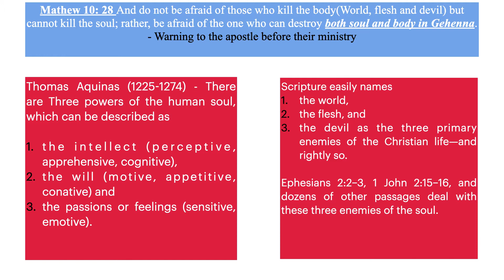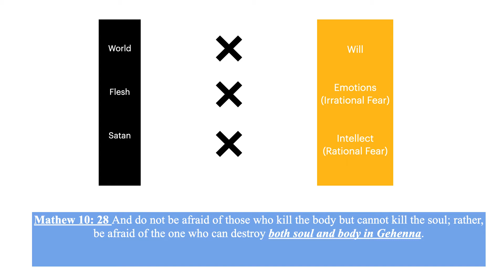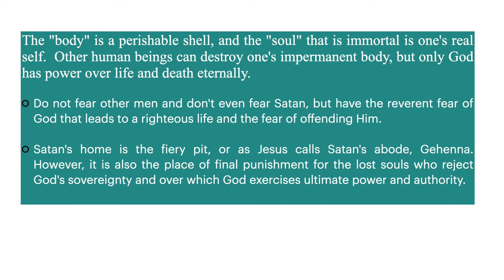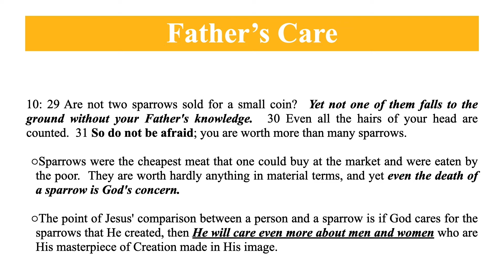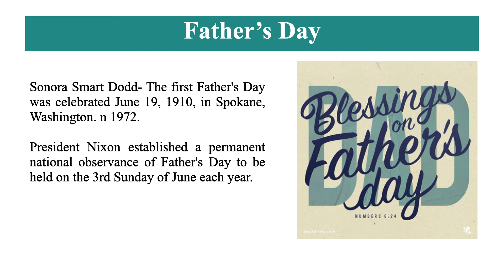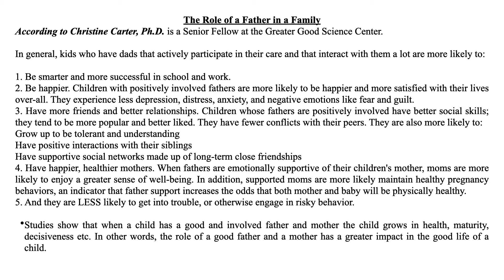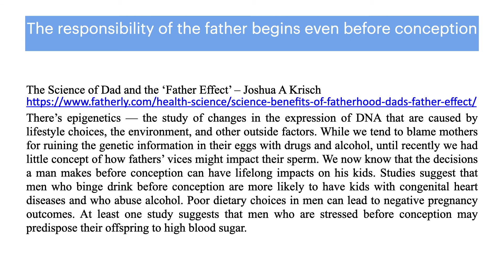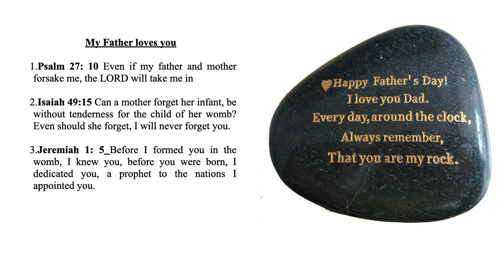My Father, Homily for the 12th Sunday in Ordinary Time Year A 2020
According to Christine Carter, Ph.D. is a Senior Fellow at the Greater Good Science Center.
The Science of Dad and the ‘Father Effect’ – Joshua A Krisch